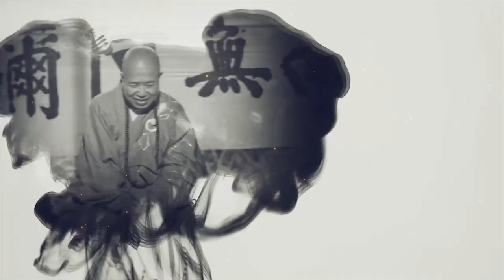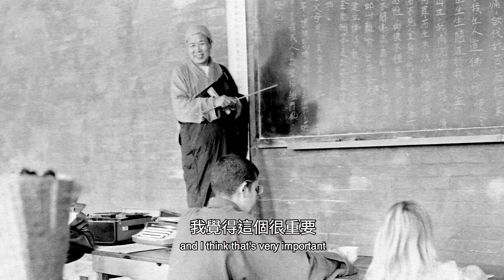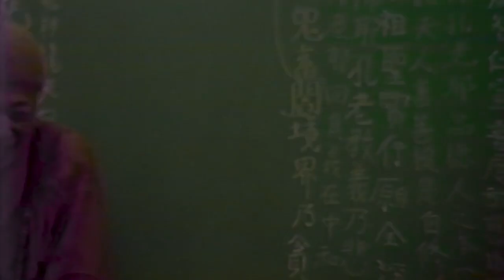05 La Mắng | Những Kỷ Niệm Về Hòa Thượng Tuyên Hóa | Thuyết Minh Tiếng Việt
05 La Mắng | Những Kỷ Niệm Về Hòa Thượng Tuyên Hóa | Thuyết Minh Tiếng Việt